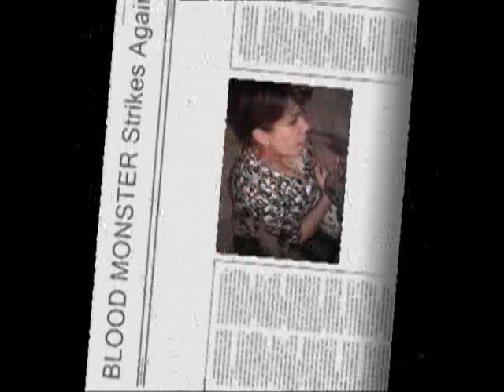Friday Nite Frights Spotlight- Jason McCoy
A fun guy who jumped on the Frights bandwagon back in 2003 and lingered around a bit to be seen in a handful of episodes.Join us now as we view several of Jason Mccoys work in the Friday Nite Frights series.